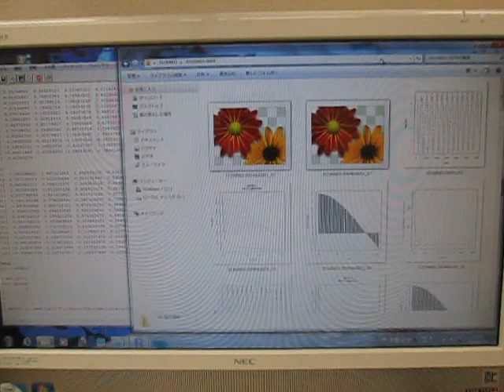空中超音波の伝搬状態 （超音波システム研究所 ultrasonic-labo）